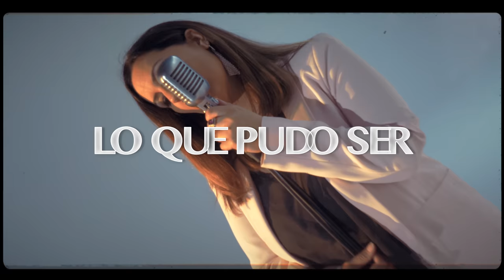LO QUE PUDO SER - DANY x MELISSA OTERO (BACHATA)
production musicale : Ramon Regalado Medina/ Melissa Otero
writters / composers: Ramon Regalado Medina/ Melissa Otero/ Ch prod
 published by Medina Music

(P) 2023 MEDINA MUSIC

Réalisateur clip : ASprod